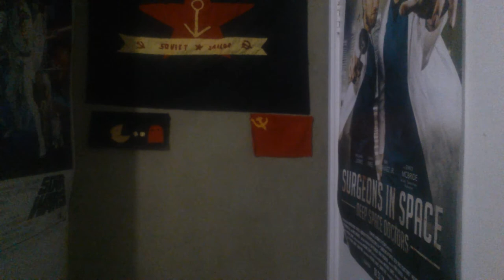Top 6 tips: being funny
My top 6 tips on how to be funny because when you think about it everything about my life is a joke.